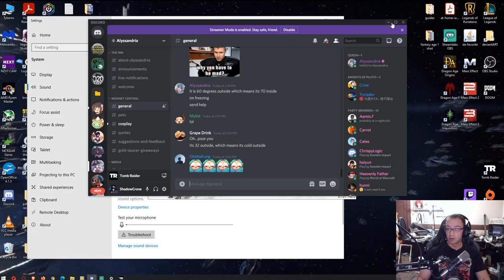12/01/2020 Tomb Raider (2013) pt 3